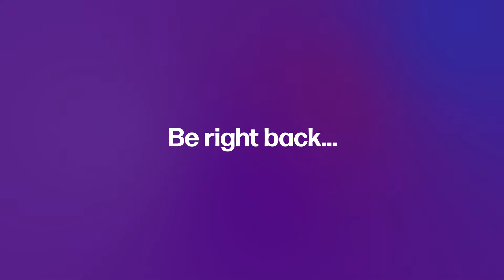The Role of a CNS & Empowering Nurses Through COVID | Ep. 06 | Full Episode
On this episode, we welcomed special guest, Scott Darrah, MSN, APRN, ACCNS-AG, to share his perspective on being a Clinical Nurse Specialist (CNS) and his experience working through the COVID pandemic. Scott brought his career experience into the conversation, discussing the role of a CNS, common misconceptions about the CNS role, finding empowerment in a post-COVID healthcare landscape, and more.

ABOUT:
Scott has been a nurse for 11 years and has bedside experience in Critical Care Medicine and Advanced Practice Experience in patient care transitions to Acute Care General Medicine. Scott leverages his experience prior to nursing school to connect with patients in genuine ways. His clinical passions lie in empowering frontline nurses to connect meaningful healthcare to their patients. Scott helped develop clinical pathways to care for COVID patients over the past year synthesizing frontline needs and interdisciplinary connectivity to produce top-decile outcomes for patients.

ABOUT THE SHOW:
Music & Editing – Aidan Dykes
Powered by American Mobile